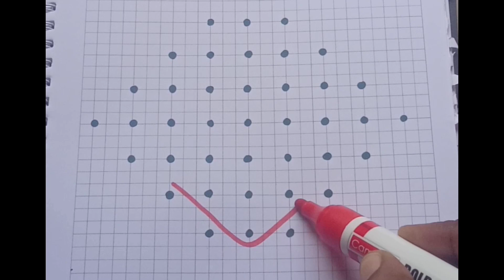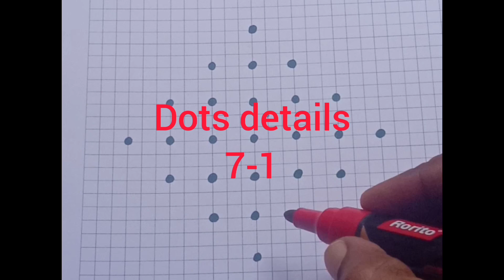sikkukolam chukkalamuggulu simplesikkukolam easysikkukolam letsdorangoli